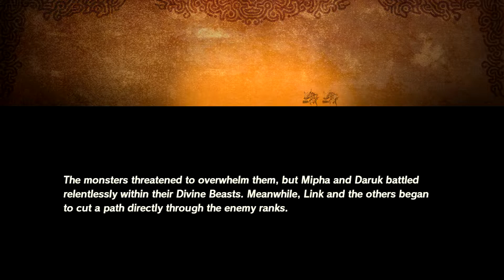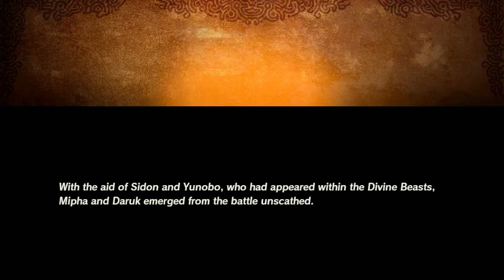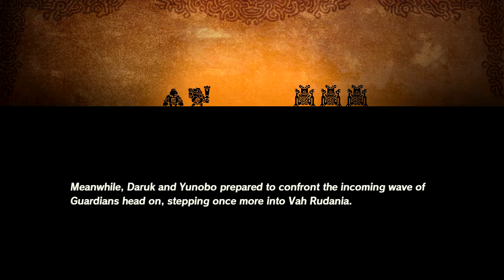Hyrule Warriors: Age of Calamity (Part 34) Water and Fire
Mipha and Daruk are trapped inside their own Divine Beast battling against this new threat, but they're not alone for this fight to come: Sidon who has grown to help his elder sister and Yunobo a descendent of the Goron Champion himself.  Both of them come from the future 100 years to help out their former champions, but that alone is going to buy us more time to aid them in battle in time against the two Blight Ganons.

Koroks:  09:46, 11:15, 14:49.